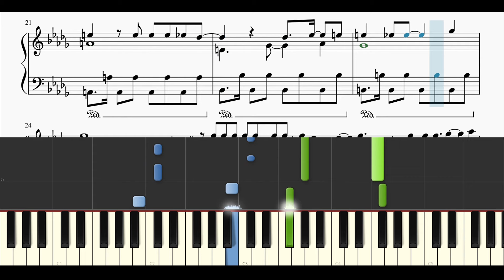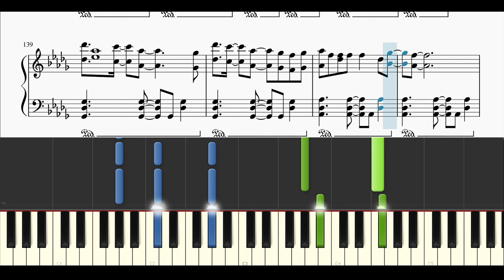【楽譜あり】坂道AKB / 初恋ドア【ピアノソロ中級】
本家様↓
AKB48
【MV full】初恋ドア / AKB48 [公式]